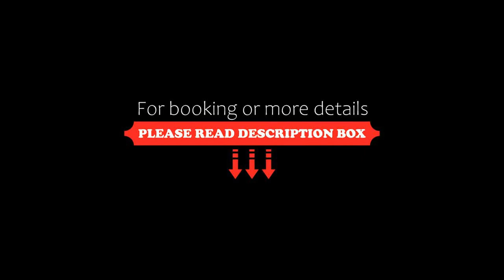205m2 Penthouse with 75m2 Castle View Terrace and Barbercue, Budapest, Hungary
205m2 Penthouse with 75m2 Castle View Terrace and Barbercue, Budapest, Hungary
About Property:
You're eligible for a Genius discount at 205m2 Penthouse with 75m2 Castle View Terrace and Barbercue! To save at this property, all you have to do is sign in.
In the heart of Budapest, set within a short distance of Heroes' Square and House of Terror, 205m2 Penthouse with 75m2 Castle View Terrace and Barbercue offers free WiFi, air conditioning and household amenities such as a stovetop and kettle. Guests can benefit from a terrace and an outdoor fireplace. The property is non-smoking and is ...
Property Type: Hotel
Address: 1062 Budapest, 68 Bajza utca, Hungary
Searching For
1. 205m2 Penthouse with 75m2 Castle View Terrace and Barbercue - Budapest - Hungary
2. 205m2 Penthouse with 75m2 Castle View Terrace and Barbercue - Budapest - Hungary Address
3. 205m2 Penthouse with 75m2 Castle View Terrace and Barbercue - Budapest - Hungary Rooms
4. 205m2 Penthouse with 75m2 Castle View Terrace and Barbercue - Budapest - Hungary Amenities
5. 205m2 Penthouse with 75m2 Castle View Terrace and Barbercue - Budapest - Hungary Offers and Deals
Audio Credit:
Track Title: Reasons To Hope
Artist: Reed Mathis